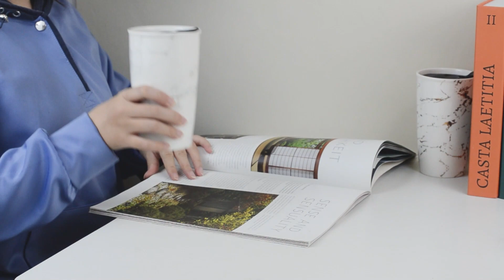Wholesale Custom Logo Double Wall Insulated 12 oz Coffee Ceramic Travel Mug with Wrap Lid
Material:Ceramic
Size:3.5"*3.5"*5.9";350ML;12OZ
Technics:decal